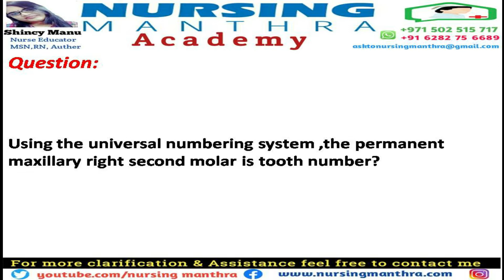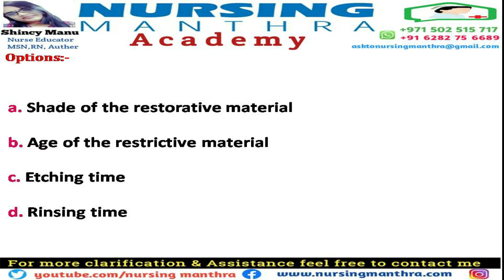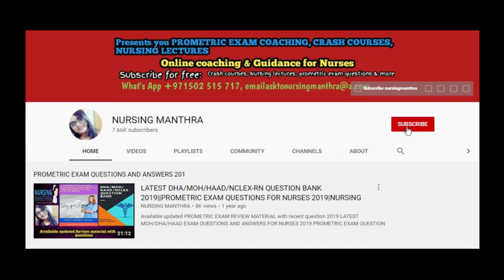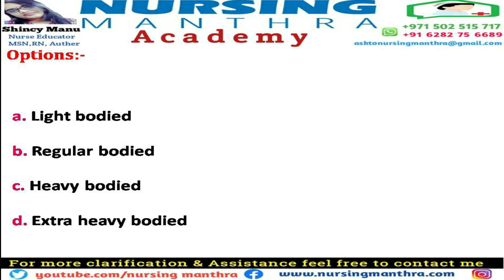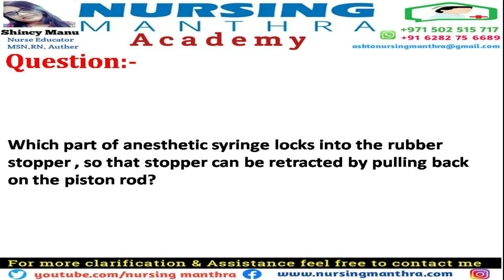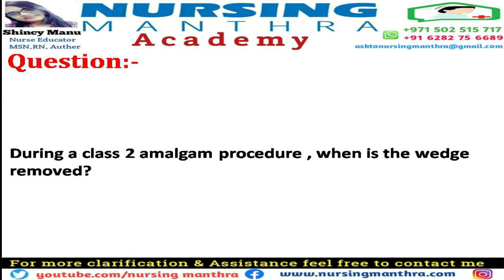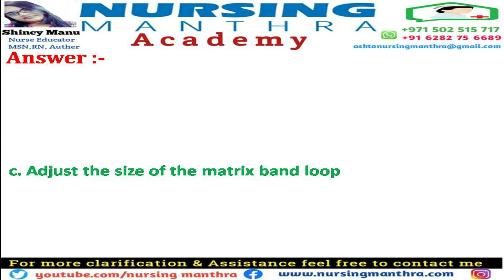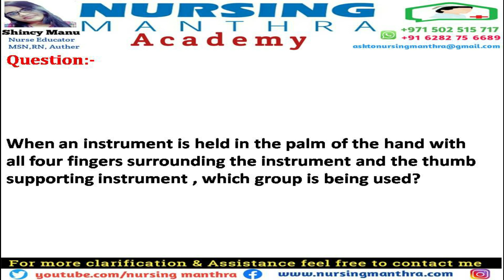Dental assistant exam2022| Dental assistant study materials latest2022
* DATAFLOW Verification..

* DHA RE-ELIGIBILITY

BEST REGARDS ,
SHINCY MANU,
MSN,RN,AUTHOR,BLOGGER
COACHING/DATA FLOW AND LICENSING SERVICES
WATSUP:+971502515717